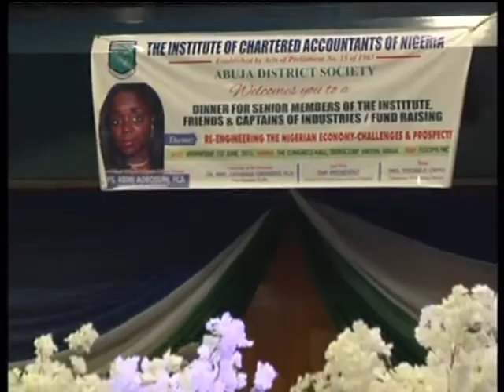Minister of Finance in Chartered Accountants of Nigeria Dinner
ICAN DInner
Nigeria’s Minister of Finance Kemi Adeosun has stated that inspite of the present downturn , that Nigerian economy would be resurgent once the 22  fiscal sustainability policies planned by the Federal and State Government are fully deployed.
The Minister was speaking at a dinner and fund raising organized by the Institute of Chartered Accountants of Nigeria to meet the needs of the Abuja